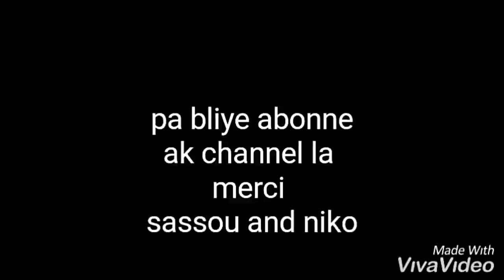Mwen fe 9em ah 14ans retho ah 16ans (explication)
Siw poko suiv nou sou facebook al fesa kounyea wap jwenn bel tipawol sou li